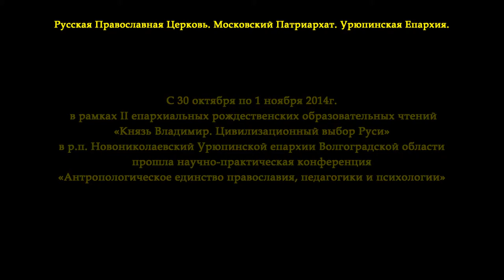Доклад Хагурова Т.А. II Рождественские образовательные чтения. Урюпинская епархия.